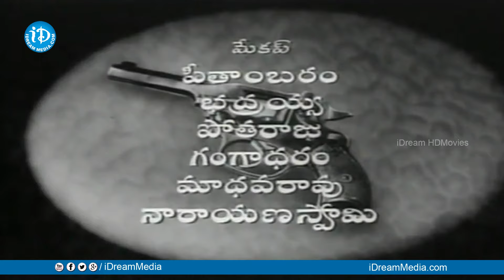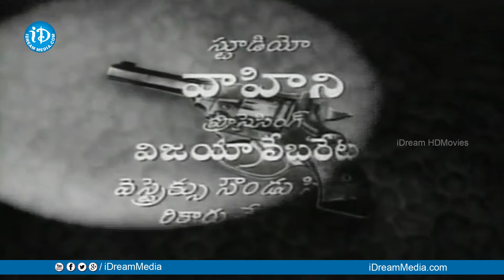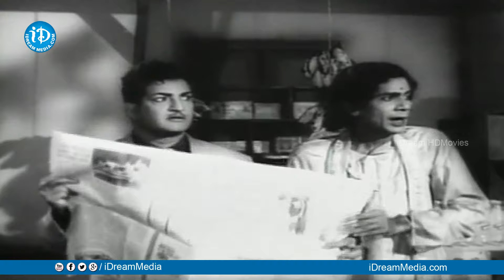C.I.D Full Movie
Watch C.I.D. (1965) Telugu Film, Starring N.T. Rama Rao, Jamuna, Gummadi Venkateswara Rao, Pandari Bai. Directed by Tapi Chanakya, Produced by B. Nagi Reddy & Chakrapani and Music Composed by Ghantasala Venkateswara Rao.